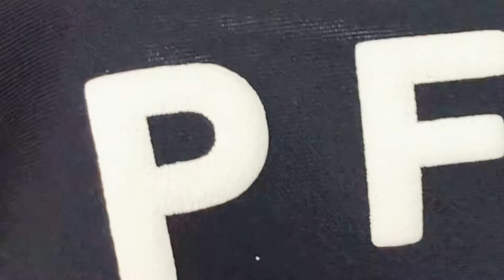Glow In The Dark 3D Puff Heat Transfer Vinyl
3D Puff Glow In The Dark Heat Transfer Vinyl，Customizable,Free samples. More